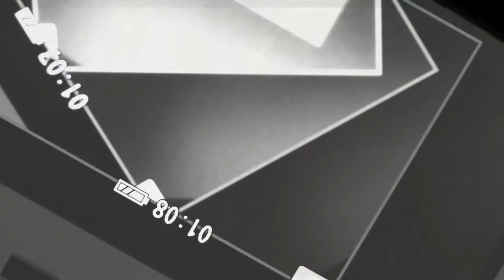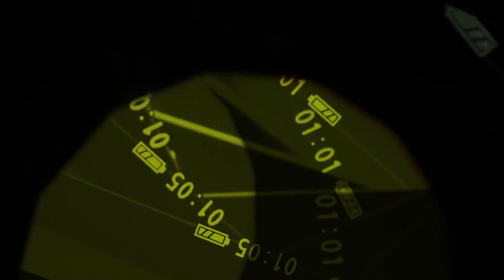advanced projects audio experiment with feedback loops and fibonacci numbers(5)